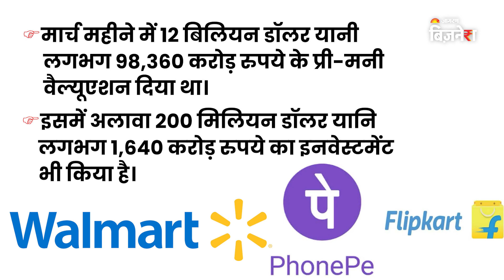भारत में बढ़ेगा Flipkart और PhonePe का बिजनेस ! | Walmart | Jagran Business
अब इंडिया में फ्लिपकार्ट और फोन पे का कारोबार और भी आगे बढ़ने जा रहा है। ऐसा इसलिए क्योंकि Walmart के financial Officer ने भारत में फ्लिपकार्ट और फोन पे का बिजनेस 100 बिलियन डॉलर के पार जाने की उम्मीद जताई है। साथ ही उन्होंने कहा कि फ्लिपकार्ट और फोनपे दोनों की बिक्री में कोई अंतर नहीं है। वहीं पिछले कुछ महीनों में दोनों बिजनेस को gross material की Quantity को दोगुना करने के लक्ष्य को पूरा करने के लिए अलग अलग किया है। और अगले 5 साल में विदेशी बाजार में उनके माल की Quantity को दोगुनी किया जा सकता है। कंपनी को 200 अरब डॉलर यानी 16,20,800 करोड़ रुपये तक का सामान बेचने की उम्मीद है। बता दें कि, वॉलमार्ट अमेरिका में स्थित एक मल्टीनेशनल रिटेल कंपनी है।